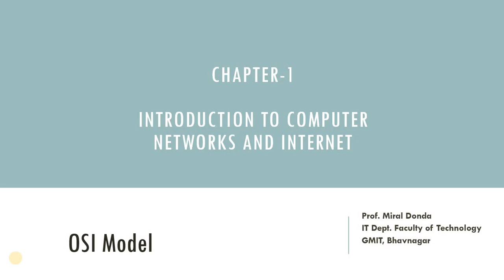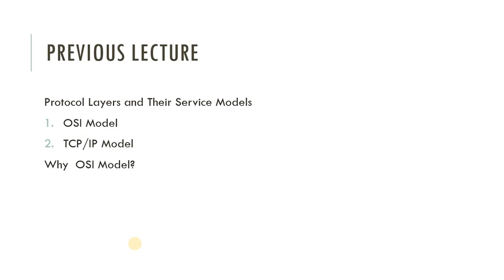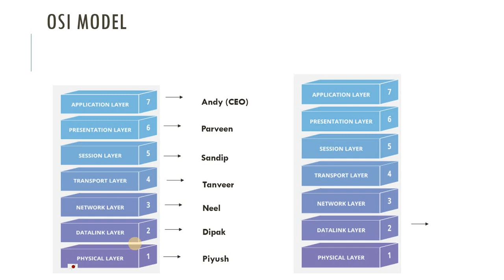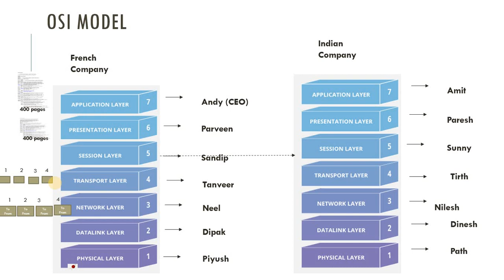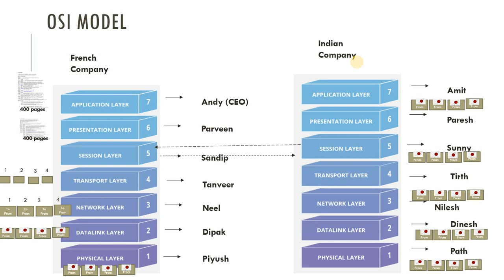OSI Layer story